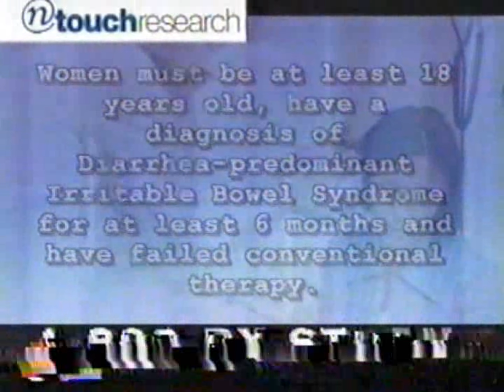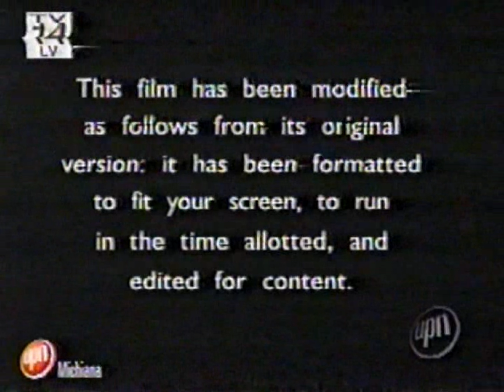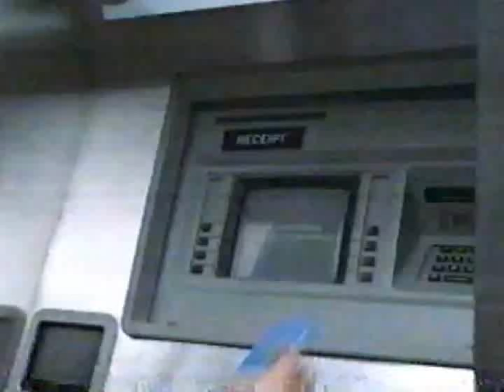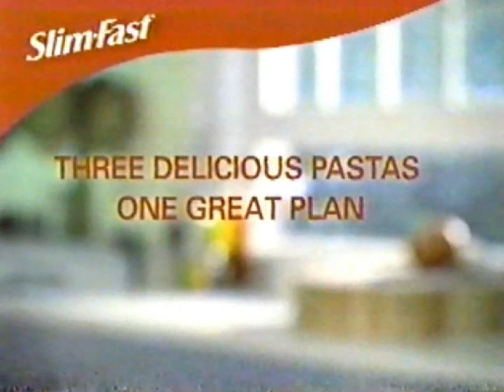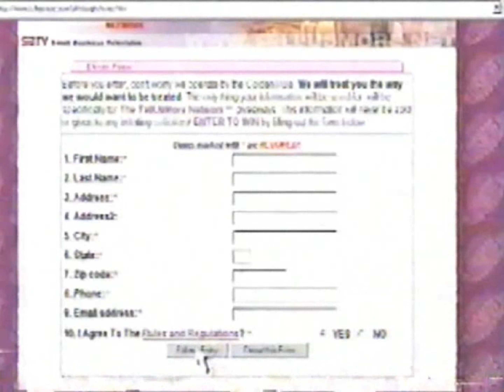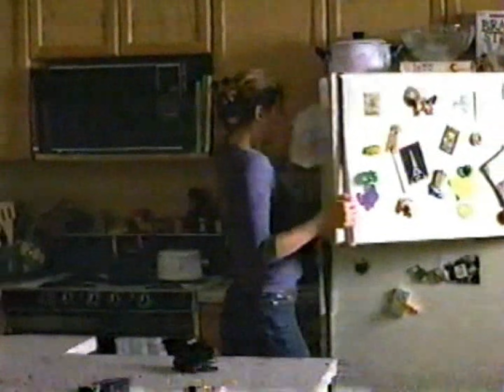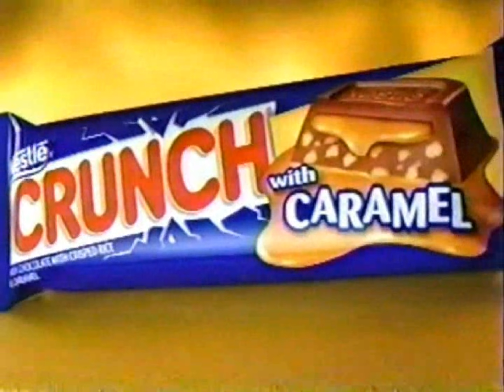WSBT-DT2/UPN commercials, 10/10/2003, part 1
Source: Seen during the movie "Lethal Weapon 3".

00:07 - Break #1
01:43 - Break #2
05:11 - Break #3
09:37 - Break #4
12:46 - Break #5
16:57 - Break #6